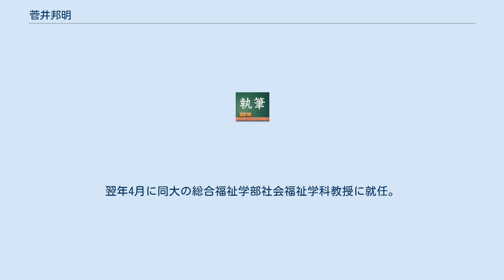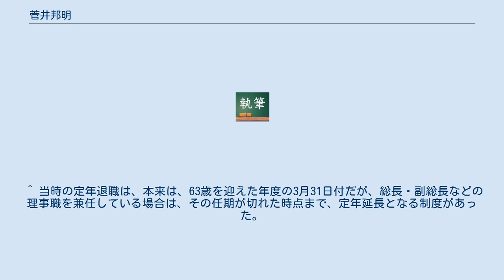菅井邦明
菅井 邦明（すがい くにあき、1942年10月3日 - ）は、北海道札幌市出身の教育学者。
東北福祉大学教育学部教育学科初等教育専攻教授。
教育学博士（東北大学）。
 北海道出身。
東北大学大学院教育学研究科博士課程後期を修了後、同大教育学部の教員となる。
 その後、同大学院教育学研究科長、総長補佐、理事(研究・安全管理担当)兼副総長などを経て、2006年11月に定年退職（法人役員に就いていたため、役員の任期切れまで定年退職が延長されていた）。
併せて、同大名誉教授。
 2006年12月、東北福祉大顧問。
翌年4月に同大の総合福祉学部社会福祉学科教授に就任。
2015年4月に同大教育学部教育学科初等教育専攻教授兼大学院教育学研究科教授・専攻長に配置換えとなり、現在に至る。
 専門は、コミュニケーション障害教育。
現在は、東北福祉大で大学院学生の指導も担当しつつ、通信教育部では、特別支援学校教員免許の指定科目の一つ、「聴覚障害教育」の担当もしている。
 ^ 当時の定年退職は、本来は、63歳を迎えた年度の3月31日付だが、総長・副総長などの理事職を兼任している場合は、その任期が切れた時点まで、定年延長となる制度があった。